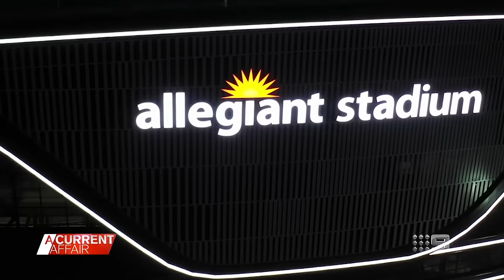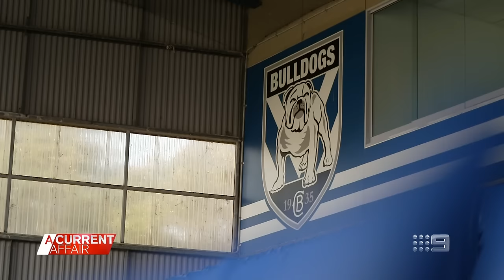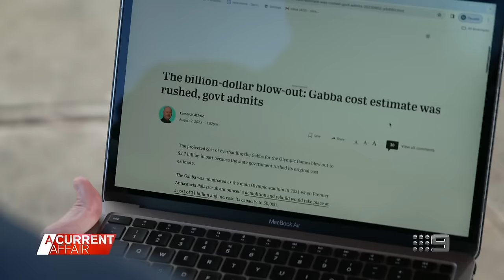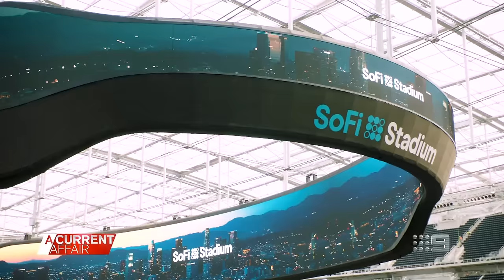Are our Aussie sporting and entertainment facilities up to scratch? | A Current Affair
| As Brisbane prepares to host the 2032 Olympics, the biggest names in Aussie showbiz and sport fear we may end up a global laughing stock. (Broadcast 11 April, 2024)